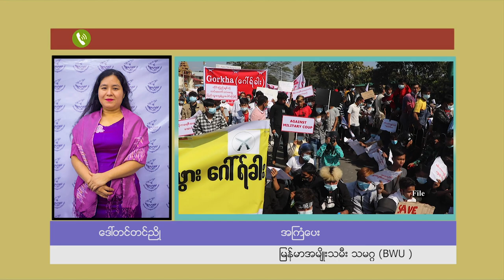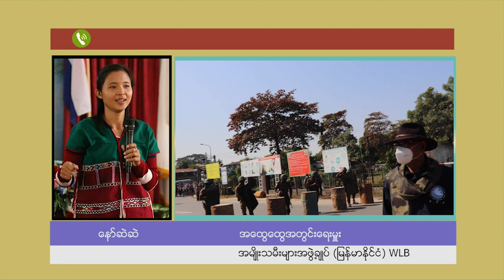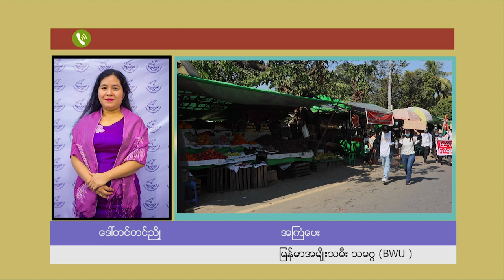ငြိမ်းချမ်းရေးအတွက် ဖက်ဒရယ် အပိုင်း (၁၁၇)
အာဏာသိမ်းပြီးနောက် ကျူးလွန်ခဲ့တဲ့ စစ်ကောင်စီရဲ့ လူ့အခွင့်အရေးချိုးဖောက်မှုတွေနဲ့အတူ ကောင်းခါး က ဆရာမနှစ်ယောက်ရဲ့ အမှုအပါအဝင် တိုင်းရင်းသားဒေသတွေမှာဖြစ်ခဲ့တဲ့ စစ်တပ်ရဲ့ လူ့အခွင့်အရေး ချိုးဖောက်တွေ၊ အမျိုးသမီးတွေအပေါ် ကျူးလွန်ခဲ့တာတွေအတွက် တရားစွဲဆိုနိုင်ဖို့ NUG က စီစဉ်ဆောင်ရွက် နေတယ်လို့ ဆိုပါတယ်။ ဒီလိုမျိုး တရားစွဲနိုင်ဖို့ ကိစ္စရပ်တွေက တကယ်ပဲ ဖြစ်လာနိုင်လား၊ အမျိုးသမီးတွေ၊ ကလေးငယ်တွေနဲ့ တိုင်းရင်းသားဒေသတွေမှာ ဖြစ်ပျက်နေတဲ့ နှစ်ပေါင်း ၇၀ ကျော်က လူ့အခွင့်အရေး ချိုး ဖောက်မှုတွေကို ဘယ်အဆင့်အထိ အရေးယူနိုင်မှာလဲ... စတဲ့အကြောင်း အရာတွေကို “ငြိမ်းချမ်းရေးအတွက် ဖက်ဒရယ်” အစီအစဉ်ကနေ စုစည်း တင်ဆက်ပေးထားပါတယ်။